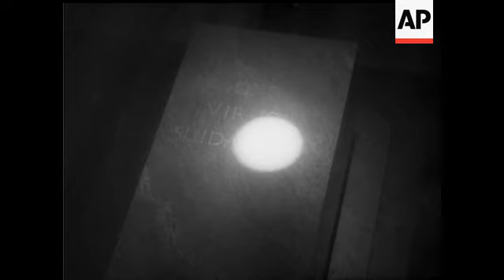DINGAAN'S DAY IN SOUTH AFRICA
(26 Dec 1949) The inauguration of the Voortrekker monument near Pretoria made very big news throughout South Africa. Dingaan's Day commemorates the defeat by the trekkers of part of Dingann, the Zulu Chief's Army in 1838.